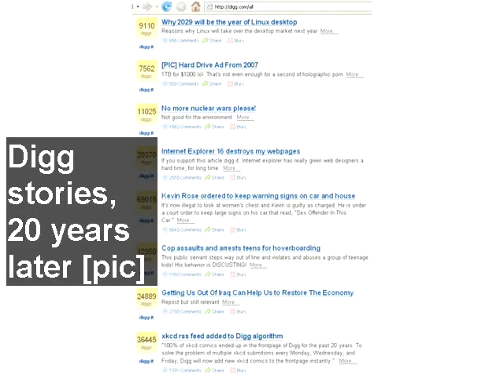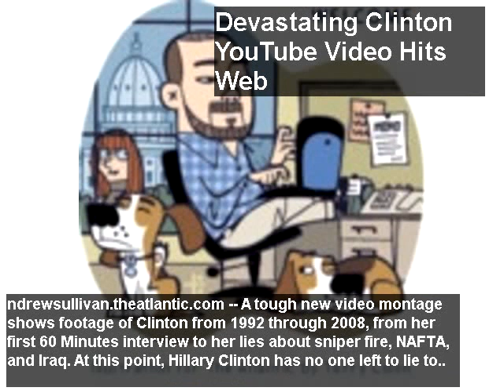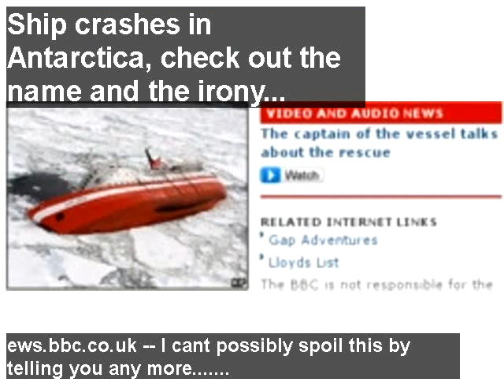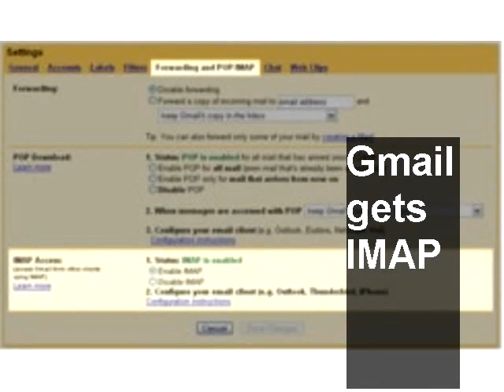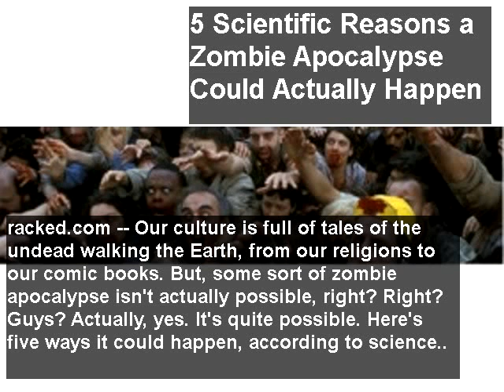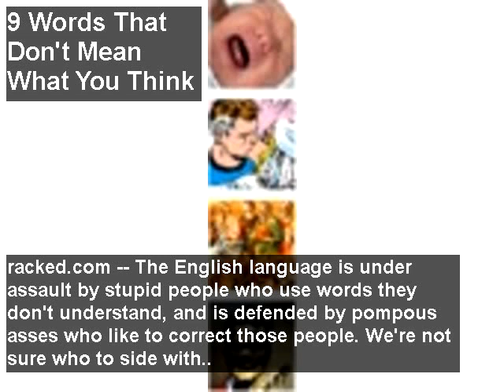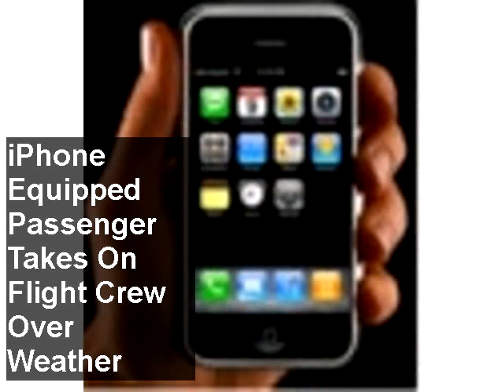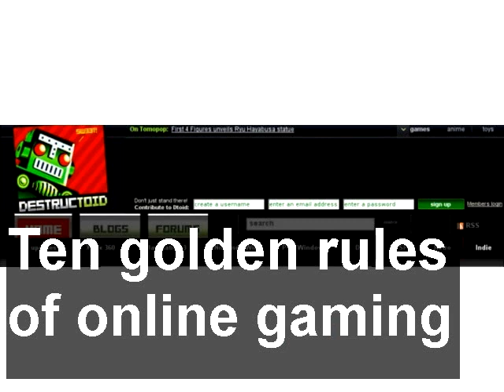Webpage to Video Converter! News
Top webnews from digg.com on your iPhone via YouTube! Completely automatic video news generation service. Computer vision based eyetracking is used to combine image and text so you can see them both at the same time. For more information please contact tsishkoudv at gmail.com.